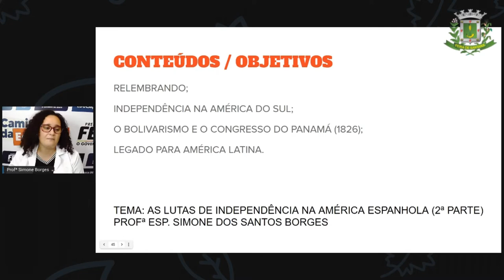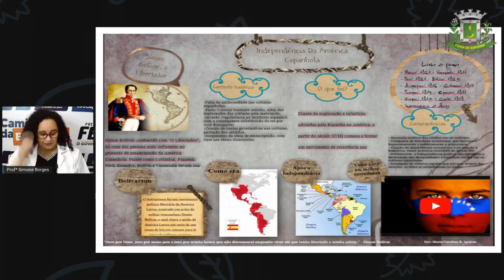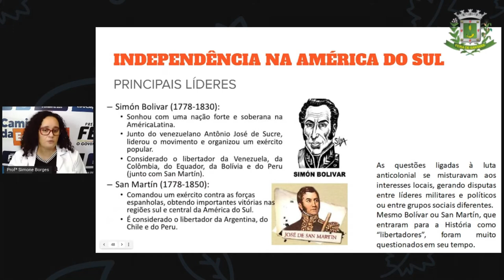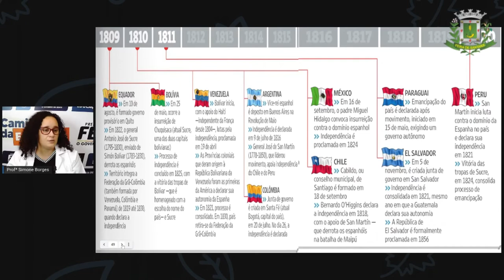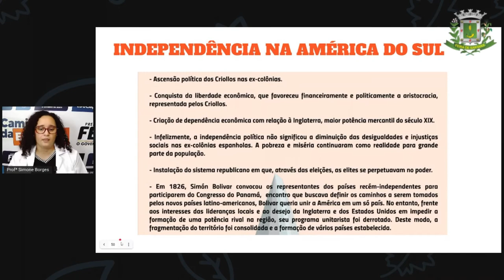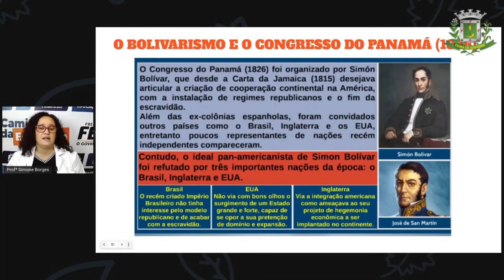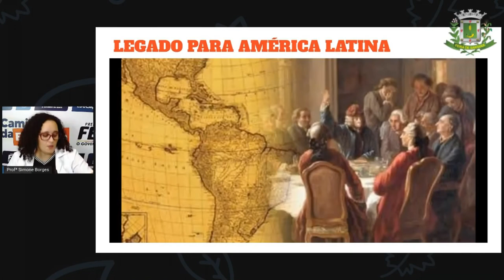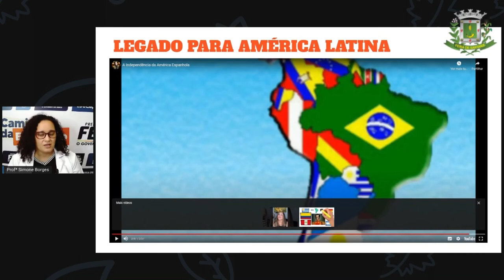2º SEG ESTÁG IV AULA 16 HIST As lutas de Independência na América Espanhola parte II SIMON